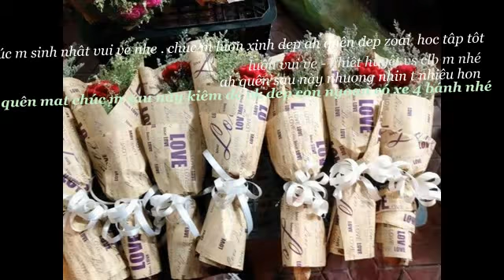chúc mừng sinh nhật tó nguyên